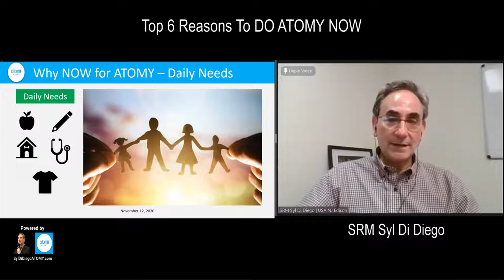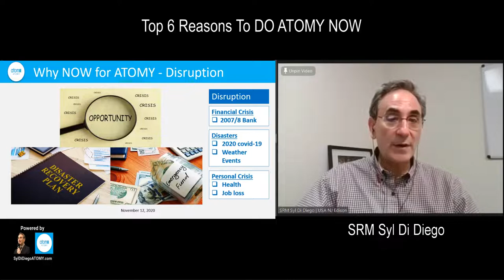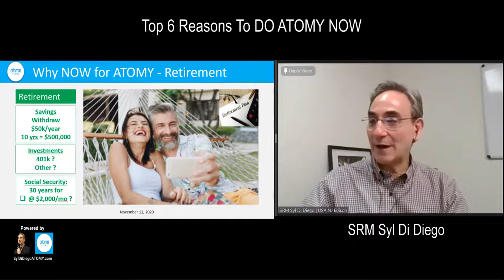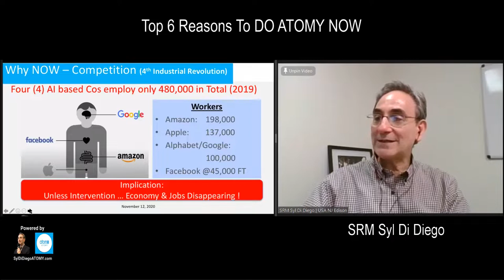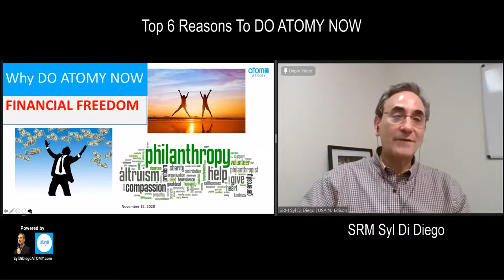Top 6 Reasons Why To DO ATOMY NOW | SRM Syl Di Diego [5 Min]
The Top 6 Reasons To DO ATOMY NOW are crisply explained by SRM Syl Di Diego. Stop being a slave and instead achieve your financial freedom soon by shopping online ATOMY wholesale market platform. Enjoy great immediate savings and generate ongoing passive residual income.

0:00 Daily Needs
0:34 Debt
0:45 Disruption
1:36 Retirement
2:36 AI Job Competition
4:21 Financial Freedom

Video length: 5:M23S

Video recorded November 12, 2020 in United States.
Video edited July 13, 2021 in United States.